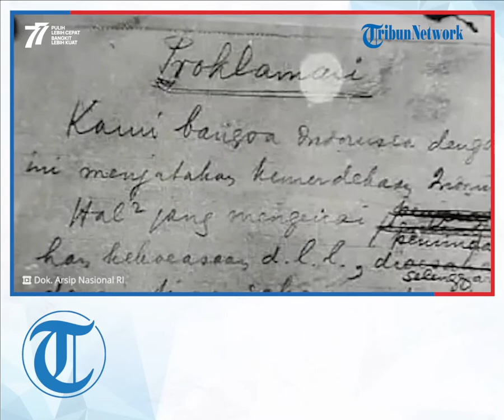HUT ke 77 RI: Kisah Perempuan Amerika, K'tut Tantri Bantu Perjuangan Indonesia lewat Radio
TRIBUN-VIDEO.COM - Muriel Stuart Walker atau dikenal dengan nama K'tut Tantri adalah salah satu perempuan yang membantu perjuangan Kemerdekaan Indonesia.

Perempuan berkebangsaan Amerika Serika ini membantu menyebarkan berita perjuangan Indonesia melalui radio.

K'tut Tantri lahir di Skotlandia pada 1898 dan memutuskan pindah ke Bali dari Amerika pada usia 34 tahun.

K'tut Tantri ingin pindah ke Bali setelah terpesona film Bali, The Last Paradise yang ia tonton.

Tantri menuliskan kisah perjalanannya dalam otobiografi yang berjudul Revolt In Paradise. atau Revolusi di Nusa Damai.

Di Bali, ia diangkat keluarga oleh Kerajaan Klungkung.

Kehidupan Tantri di lingkungan Kerajaan Klungkung membuat dia mencintai Indonesia. Dia banyak membantu perjuangan rakyat Indonesia merebut kemerdekaannya.

Ia sempat berpindah-pindah daerah, termasuk ke Surabaya dan Yogyakarta.

Pada 10 November 1945, di tengah perang, ia dengan lantang membacakan pidato berbahasa Inggris.

"Aku akan tetap dengan rakyat Indonesia, kalah atau menang. Sebagai perempuan Inggris, barangkali aku dapat mengimbangi perbuatan sewenang-wenang yang dilakukan kaum sebangsaku dengan berbagai jalan yang bisa kukerjakan, ungkapnya.

"Perwakilan Denmark, Swiss, Uni Soviet, dan Swedia. Kuminta mereka menyertai aku dalam siaran malam itu untuk memprotes tindakan pengeboman serta menyatakan sikap mereka mengenai tindakan Inggris (di Surabaya)," lanjutnya lagi.

Perisiwa tersebut membuat K'tut Tantri dijuluki "Surabaya Sue" atau penggugat dari Surabaya.

Diceritakan, Tantri pernah tinggal di Surabaya, tepatnya di pemancar radio gelap yang dikelola oleh Bung Tomo, pimpinan pejuang di Surabaya.

Di radio itu, Bung Tomo siaran dua kali setiap malam. Pemancar radio itu bernama Radio Pemberontakan dan lokasinya tersembunyi di dalam sebuah rumah besar yang letaknya tidak jauh dari gedung pemancar yang resmi, Radio Surabaya.

Kala itu Tantri diminta siaran dua kali semalam dalam bahasa Inggris dan menyampaikan laporan perkembangan yang terjadi di Indonesia pada bangsa-bangsa yang berbahasa Inggris di seluruh dunia.

Di Radio Pemberontakan, Tantri juga bertemu dengan Bung Tomo

Saat tak ada siaran, Tantri menghabiskan waktunya dengan melukis dan membuat spanduk untuk para pejuang. Ia mengutip sejarah Amerika dan Perancis untuk spanduk yang kemudian disebar ke semua kota dan desa di Jawa Timur.

Melalui siaran berita, Belanda menjanjikan 50.000 gulden kepada orang Indonesia yang bisa menyerahkan K'tut Tantri ke markas besar tentara Belanda di Surabaya.

Sayembara tersebut dijawab sendiri oleh Tantri melalui siarannya di radio.

"Kalian tahu, uang gulden Belanda kini tidak laku lagi di Indonesia," kata dia.

Pada November 1998, Pemerintah Republik Indonesia menganugerahkan Bintang Mahaputra Nararya kepada wanita yang kini bernama lengkap Ni K’tut Tantri.

Penghargaan itu merupakan penghargaan tertinggi kedua yang dia terima bukan hanya karena keterlibatannya dalam Pertempuran Surabaya 1945, melainkan atas jasanya sebagai wartawan sekaligus pegawai Kementerian Penerangan pada 1950.

Tantri wafat di sebuah panti jompo di Redferd, Sydney, New South Wales, pada Minggu malam, 27 Juli 1997. Jelang kremasi, bendera Indonesia dan lembaran kain kuning dan putih khas Bali terhampar di atas petinya.

Artikel ini telah tayang di Kompas.com dengan judul "Kisah K'tut Tantri, Perempuan Amerika yang Bantu Sebarkan Perjuangan Indonesia lewat Radio", Klik untuk baca

Editor : Rachmawati